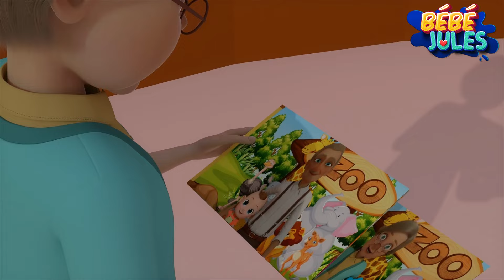Papa a un Bobo ! - Comptines et Chansons pour Bébé avec Bébé Jules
Bienvenue sur les Comptines de Bébé Jules ! Les Comptines de Bébé Jules est une chaîne de comptines éducatives pour les enfants. À bientôt !
_boobooparents